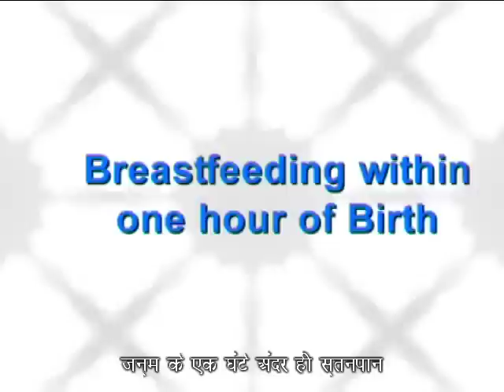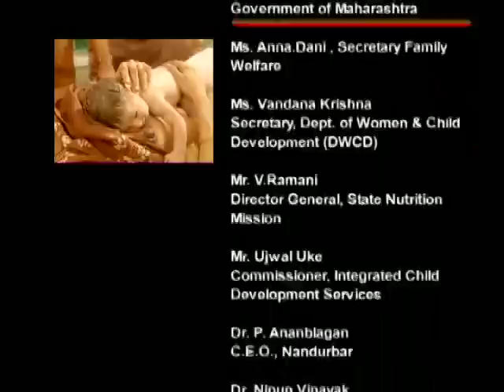HealthPhone™ Hindi हिन्दी - Initiation of Breastfeeding by Breast Crawl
UNICEF, WHO and WABA along with the scientific community strongly recommend initiating breastfeeding within an hour of birth.

Evidence shows that early initiation can prevent 22% of all deaths among babies below one month in developing countries.

Every newborn, when placed on the mother's abdomen, soon after birth, has the ability to find its mother's breast all on its own and to decide when to take the first breastfeed. This is called the 'Breast Crawl'.

This superb video will help initiate this process right from the time the baby is born. The video is such a joy to watch! It shows the power of nature fostering breastfeeding and adding to the medicinal, nutritional and bonding between mother and child in what can only be described as magical!